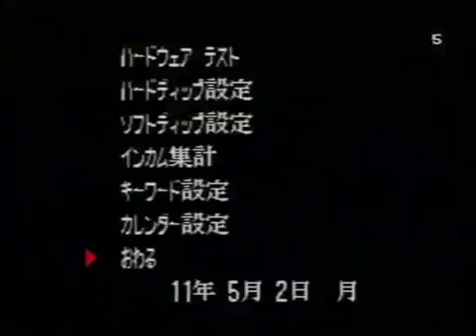Breakers Revenge : TRF Nakano Tournament (2011/5/2) [Part 2]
Title : 5月2日　中野TRF　ブレイカーズリベンジ大会　part2

 Description : part3→sm14417048